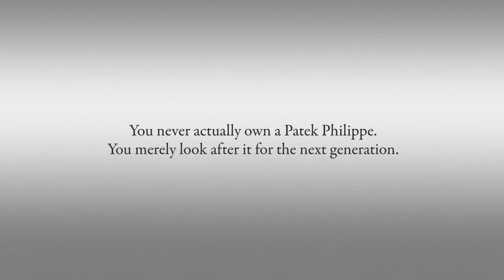Patek Philippe Generations: Film From Mother To Daughter In New York